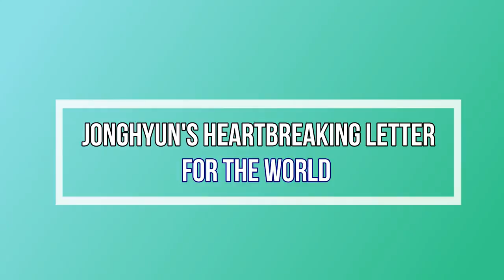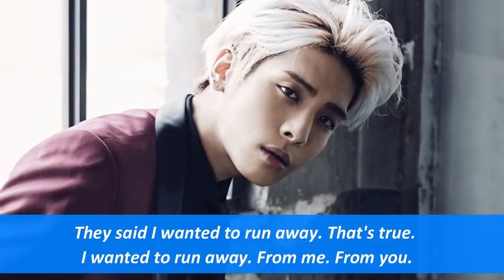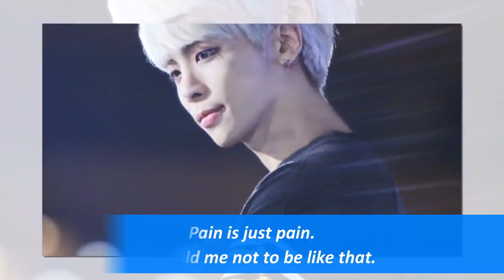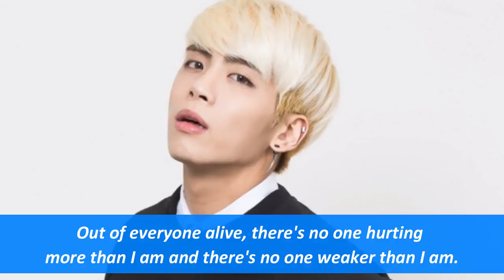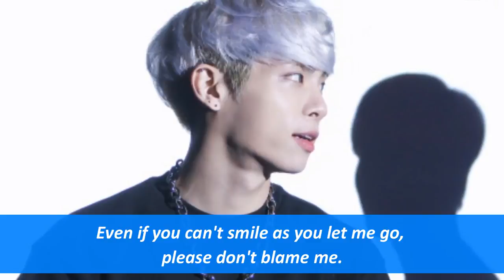Jonghyun's Heartbreaking Letter For The World